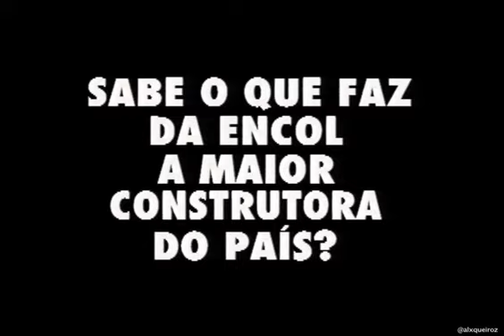Comerciais antigos "Campanha Encol" - 1995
Campanha Encol com os comerciais; Tradição, Tecnologia, Experiência, Flexibilidade, Qualidade, Nós e Você.